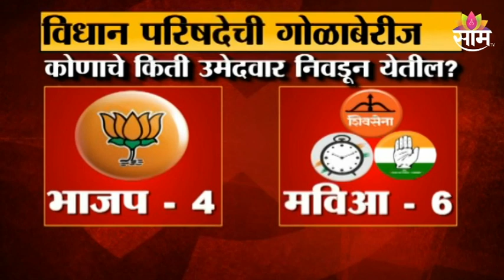Vidhan Sabha ।संख्याबळानुसार महाविकासा आघाडी वरचढ; भाजप विरुद्ध महाविकास आघाडी थेट लढत